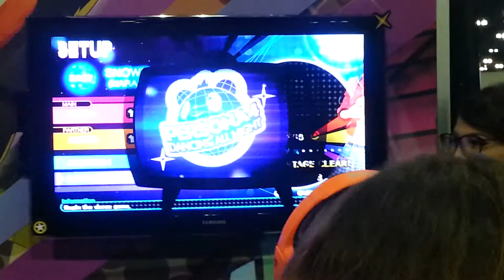Atlus booth Anime Expo 2015 part 1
Some clips from the Atlus booth.